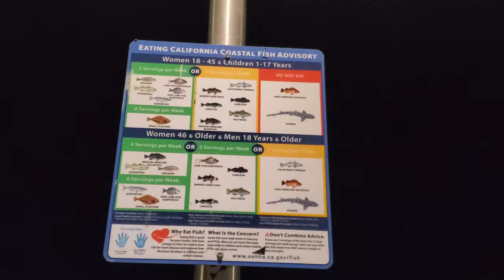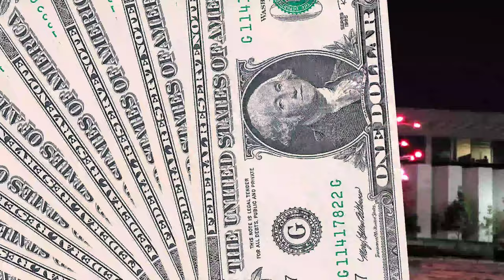Mare Island /Valejo California /Family Bike Tour /Best /Attractions /Top1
Mare Island
/Valejo California
/Family Bike Tour
/Best
/Attractions
/Top1

Become a DoorDash driver! Earn up to $25/hour and get a $500 bonus after 200 deliveries in 60 days for signing up

Start investing with Acorns today! Get $5 when you use my invite

Hey friend! Use Stride to track your miles & expenses and cut your tax bill in half!

Sign up for Mercari and get $10 off your first purchase.

You now have a claim to a stock like Apple, Ford, or Facebook. In order to keep this claim to your stock, sign up and join Robinhood using my

Hey! Stash is an app for banking, saving, and investing. If you try it with my link and add cash, we’ll each get $20.